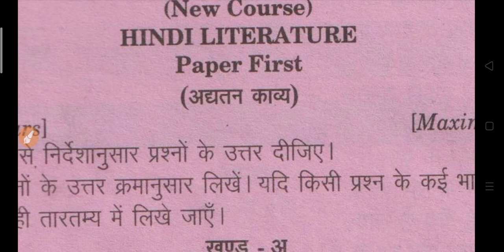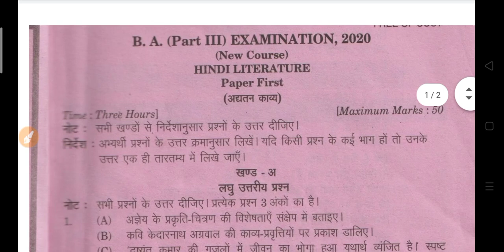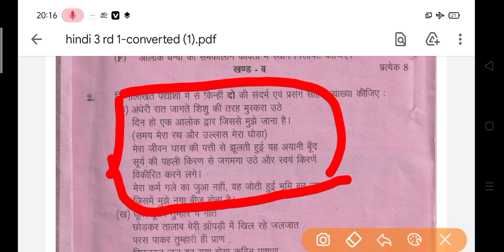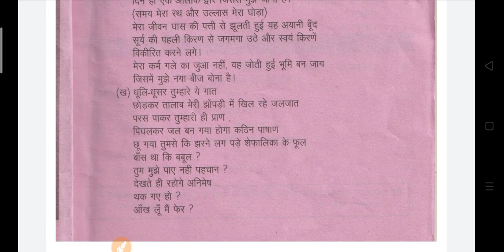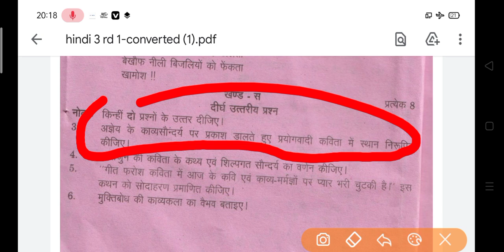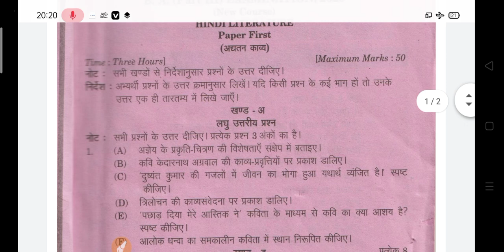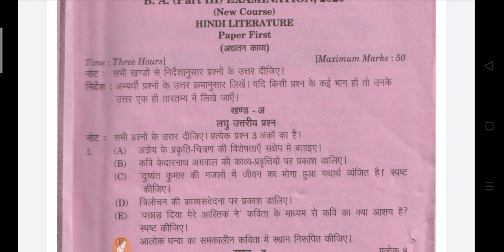BA Hindi full Model Paper 2022 | ba 1st year hindi model paper | ba 3rd question answers 2022